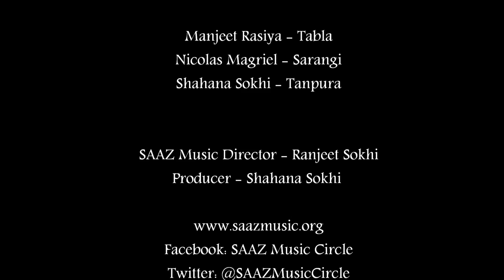Shri Mukul Kulkarni - Raag Yaman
20th July 2013, Southall, UK - Performance of Raag Yaman by Shri Mukul Kulkarni, as part of his SAAZ Music UK tour.

Accompanied by:
Manjeet Singh Rasiya - Tabla
Nicolas Magriel - Sarangi
Shahana Sokhi - Tanpura

SAAZ Music is very grateful to have Shri Mukul Kulkarni as our vocal Guru.